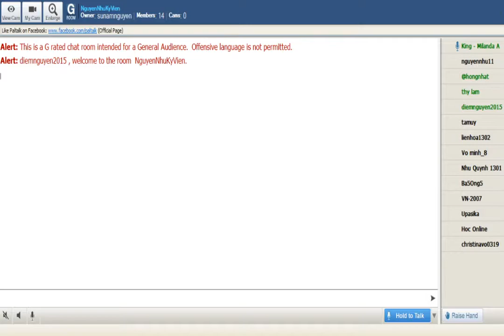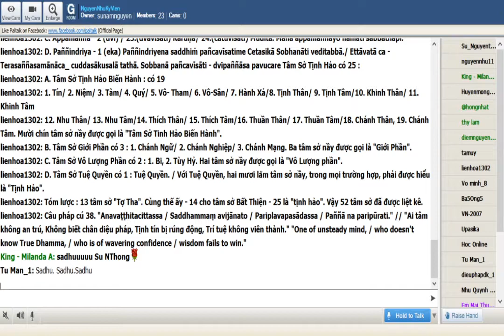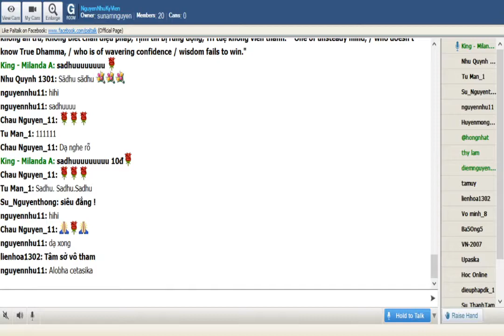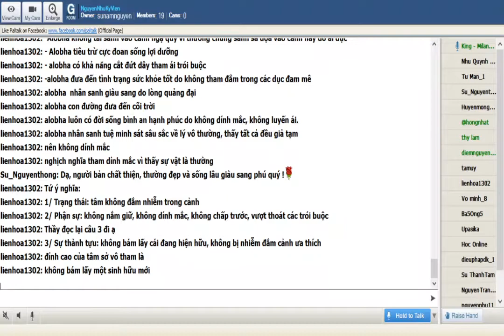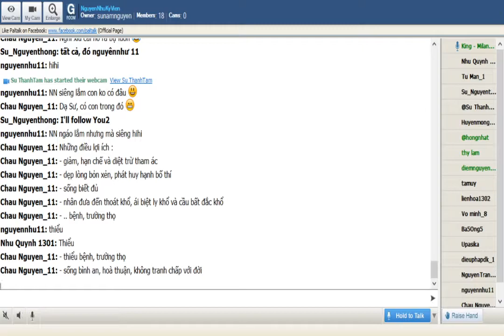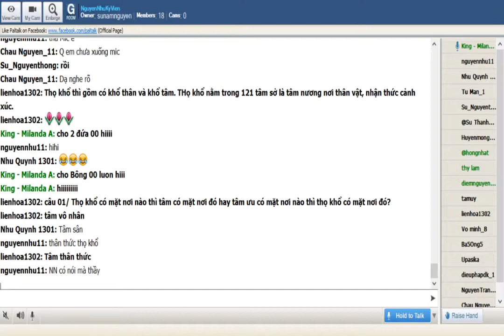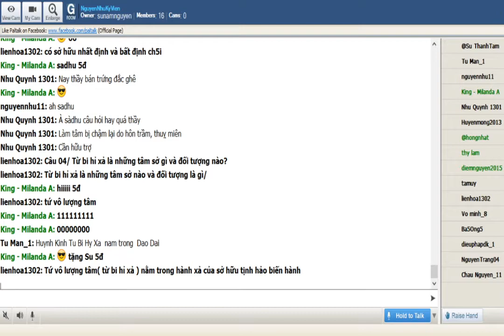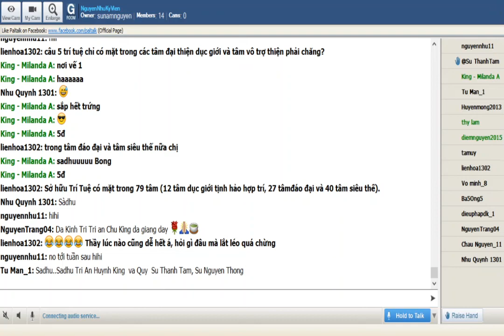57_NguyenNhuKyVien-ViDieuPhap-King Milanda (Buổi 57) Thứ Sáu Jan 10-2020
NguyenNhuKyVien-Vi Dieu Phap-King Milanda ( Buổi 57) Thứ Sáu Jan 10-2020.

🌹🌹🌹 TÂM SỞ VÔ THAM - ALOBHA CETASIKA:

🌱 Alobha: không dính mắc, như nước lăn trên lá sen
🌱 Alobha-vô tham: biết đối tượng, nhận thức được đối tượng trong trạng thái không dính mắc
Lòng quảng đại, hạnh bố thí, hạnh vị tha
Buông bỏ, từ khước, không đeo níu, không chiếm hữu
Nhân đưa đến lòng quảng đại: rộng lượng, bố thí, hào phóng
Đối nghịch với sự ích kỷ và tham đắm
Alobha: không lấy cái gì đã có dư, Còn người tham lấy điều mình đã dư thừa
Alobha: không phát sanh sầu muộn đau khổ khi xa cách người thân yêu, còn tham thì không thể chịu đựng nổi xa cách người thân yêu.
(khi nào mình có được trạng thái tâm biết đối tượng mà không dính mắc và bám víu vào đối tượng thì mình có trạng thái vô tham)
* Alobha là 1 trong ba nhận thiện, là căn bản của thiện, là nhân đưa đến sự hoàn hảo trong thiện.
🌹 Đặc biệt:
Alobha: không tái sanh vào cõi ngạ quỷ vì thường chúng sanh sa đoạ vào cõi này do ái dục
Alobha: tiêu trừ cực đoan sống lợi dưỡng
Alobha: có khả năng cắt đứt dây tham ái trói buộc.
Alobha: đưa đến tình trạng sức khoẻ tốt, do không tham đắm trong các dục đam mê.
Alobha: nhân sanh giàu sang do lòng quảng đại.
Alobha: con đường đưa đến cõi trời
Alobha: luôn có đời sống bình an, hạnh phúc do không dính mắc, không luyến ái
Alobha: nhân sanh tuệ minh sát sâu sắc về lý vô thường, thấy tất cả đều giả tạm nên không dính mắc, nghịch nghĩa tham, dính mắc vì thấy sự vật là thường.
🍀 Tứ ý nghĩa:
1/ Trạng thái: tâm không đắm nhiễm trong cảnh
2/ Phận sự: không nắm giữ, không dính mắc, không chấp trước, vượt thoát các trói buộc.
3/ Sự thành tựu: không bám lấy cái đang hiện hữu, không bị nhiễm đắm cảnh ưa thích. Đỉnh cao của tâm sở vô tham là không bám lấy một
sinh hữu mới.
4/ Nhân cần thiết: khéo tác ý- yoniso manasikāra (hướng tâm mình đến điều thiện, điều tốt đẹp, để Tâm không dính mắc, không đắm nhiễm cảnh, rất khó chứ không phải dễ dàng, phải có sự điều phục Tâm)
💐Những điều lợi ích:
Giảm, hạn chế và diệt trừ tham ái
Dẹp lòng bỏn xẻn, phát huy hạnh bố thí.
Nhân đưa đến thoát khổ: ái biệt ly khổ và cầu bất đắc khổ
Thiểu bệnh, trường thọ
Sống bình an, hoà thuận, không tranh chấp với đời
Được quả báu lớn
🌹Những điều cần nhớ:
Có mặt trong các Tâm tịnh hảo
Đồng sanh với 24 tâm sở tịnh hảo còn lại + 13 tâm sở tợ tha.
Hiệp cùng thể tánh thiện và vô ký
Thuộc giống thiện, quả và duy tác
Đồng sanh với 3 nhân thiện
Tương hợp với 2 thọ: hỷ và xả
Tương ưng với tứ danh uẩn
Bất tương ưng sắc uẩn
(hãy tập buông bỏ, cho ra, sống biết đủ, giúp đỡ người khác, đừng ích kỷ và nặng nề về vật chất, tu tập một tấm lòng quảng đời với người với đời)
🌷Câu hỏi đố vui:
câu 01/ Thọ khổ có mặt nơi nào thì tâm có mặt nơi đó hay tâm ưu có mặt nơi nào thì thọ khổ có mặt nơi đó
Thọ khổ chỉ có mặt ở tâm thân thức thọ khổ mà thôi, còn vế số hai thì phải hiểu là tâm sân thọ ưu thì mới chính xác
Câu 02/ Có câu nói: xúc duyên thọ vì vậy xúc sanh trước hay thọ sanh trước xúc
Chúng sanh lên cùng 1 lúc
Câu 03/ Hôn trầm thụy miên luôn có mặt trong các tâm hữu trợ phải chăng?
Hôn trầm, thuỵ miên thuộc tâm bất thiện, nên sẽ không có mặt trong tâm thiện hữu trợ, mà chỉ có mặt trong các tâm bất thiện hữu trợ mà thôi ( khi chúng sanh lên làm cho tâm bị chậm lại, cần sự hữu trợ)
Câu 04/Từ bi hỉ xả là những tâm sở nào và đối tượng là gì?
Từ= vô sân, bi= tâm sở bi, hỷ= tâm sở tuỳ hỷ, xả= tâm sở hành xả
Từ đối tượng là chúng sanh
Bi là đối tượng là chúng sanh đang đau khổ
Hỷ là đối tượng chúng sanh đang vui vẻ
Xả là tất cả mọi thứ trên thế gian này, mọi chúng sanh, mọi cảnh giới, Tâm đều quân bình.
câu 05/ trí tuệ chỉ có mặt trong các tâm đại thiện dục giới và tâm vô trợ thiện phải chăng?
Sở hữu Trí Tuệ có mặt trong 79 tâm (12 tâm dục giới tịnh hảo hợp trí, 27 tâm đáo đại ( 15 sắc giới và 12 vô sắc giới) và 40 tâm siêu thế).
(NhuQuynh text)